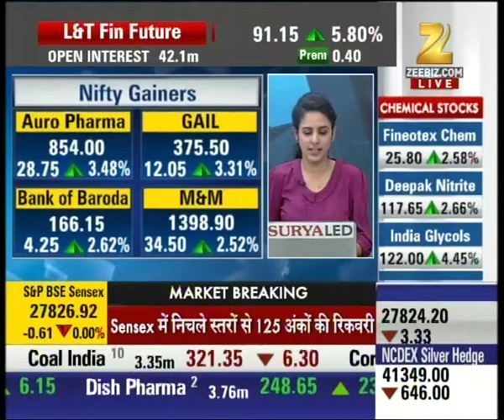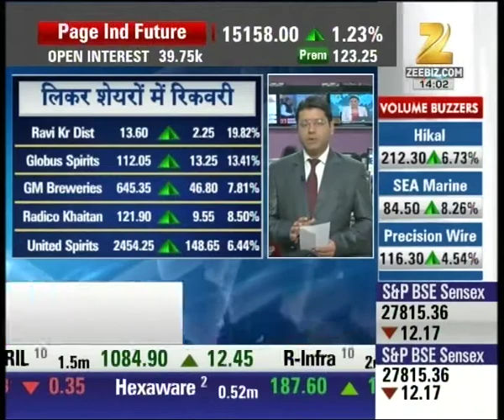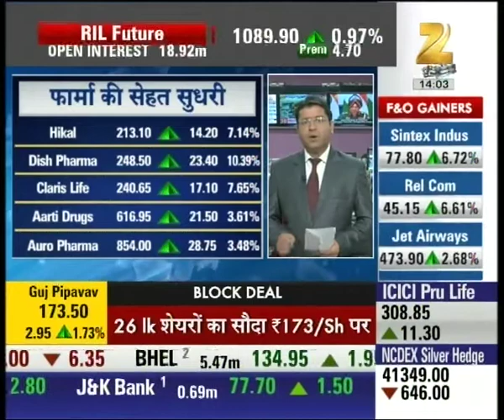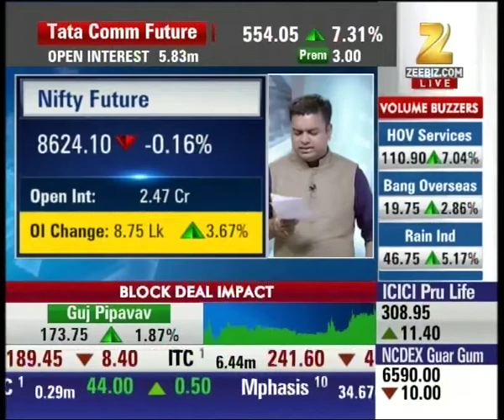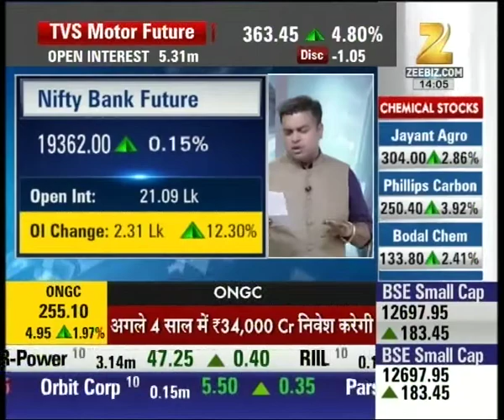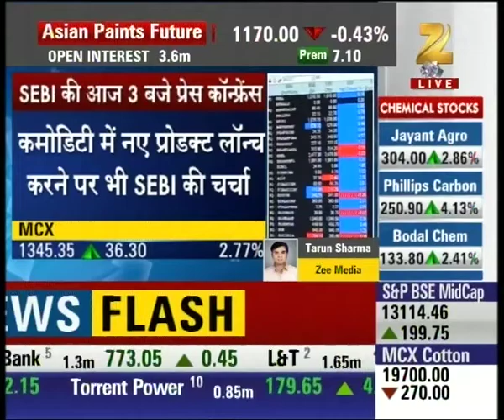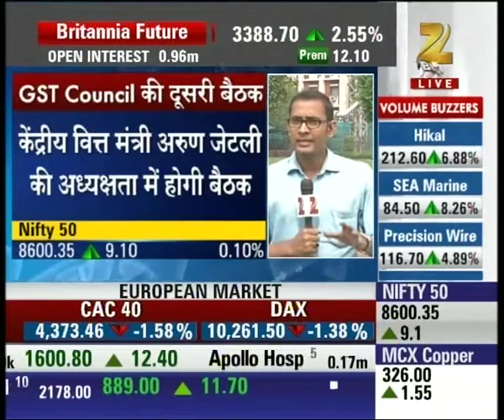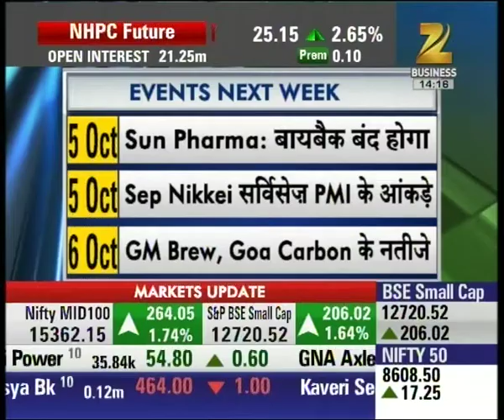Buzzing news | Nifty working on narrow range towards end of the day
Nifty working on narrow range towards end of the day. Watch the full segment for more details.